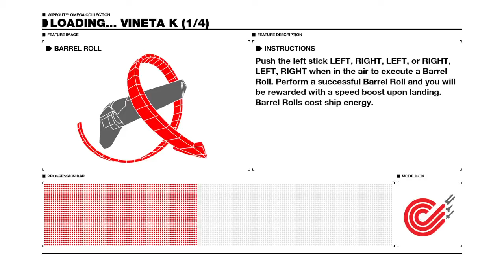WIPEOUT™ OMEGA COLLECTION_20170811212545